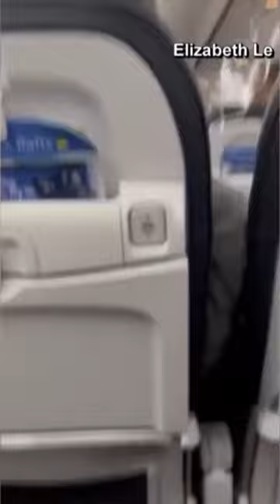Alaska Airlines passengers sue Boeing over door plug blowout